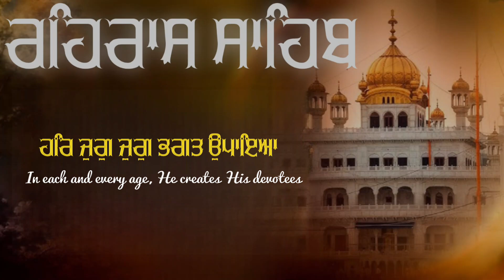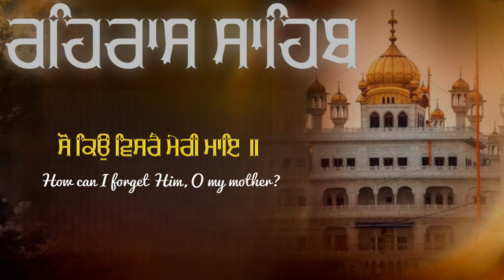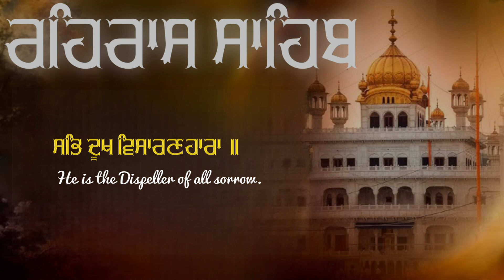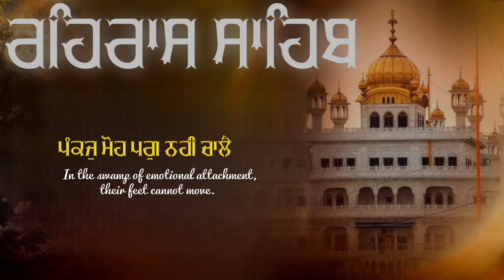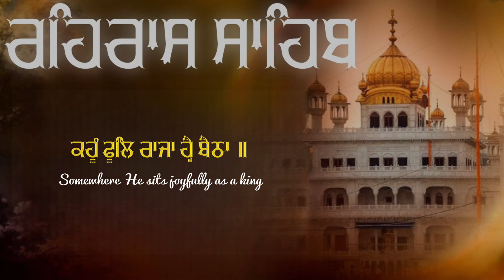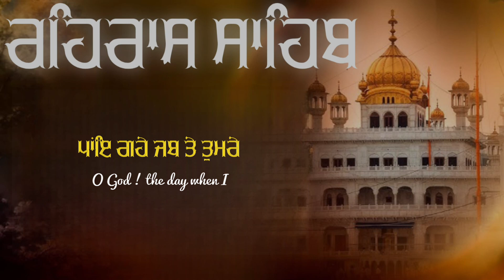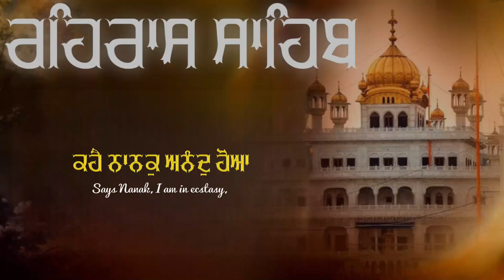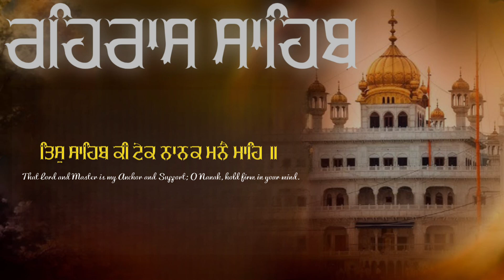Live Rehras Sahib Full Path || Gurbani Hub || Nitnem || Rehras Sahib Kirtan || Daily Gurbani